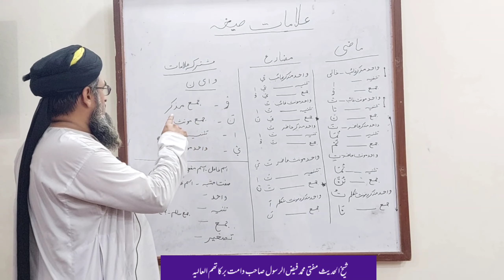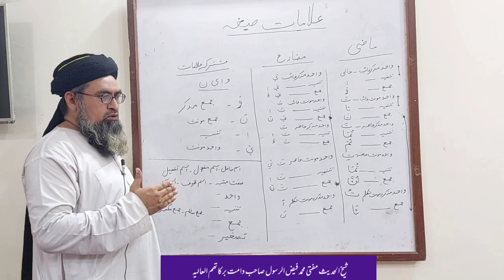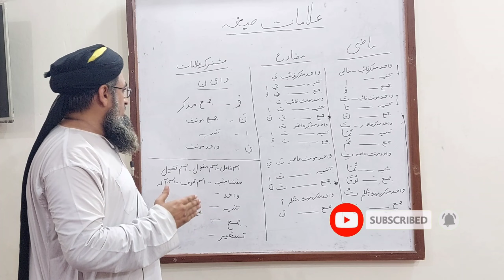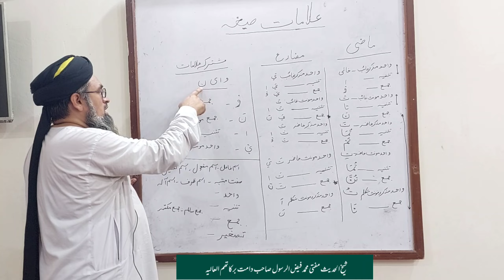Arabic Grammar | noon saqila r khafifah ki pehchan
Learn arabic | Arabic Grammar
مفتی فیض الر رسول ایک عظیم ماہر درسیات ہیں شعبہ تدریس میں آپ ایک اعلی مقام رکھتے ہیں ۔مشکل بحثیں بہت آسان بنا دیتے ہیں ۔فقہ کے جدید مساٸل پر بھی دسترس رکھتے ہیں ۔فنون کی دنیا میں آپ کا نام ہی کافی ہے ۔
اسکے ساتھ ساتھ آپ صاحب تقوی و فتوی ہیں آپکے بیانات بہت پر اثر ہوتے ہیں آپ قرآن و حدیث پر زیادہ توجہ دیتے ہیں اور معاشرے کی بہتری کے لیے ہمہ وقت کوشاں رہتے ہیں ۔

Mufti Faiz Ur Rasool is a great pedagogue. He holds a high position in the field of teaching. He makes difficult discussions very easy. Along with this, you are a man of piety and fatwa, your statements are very influential, you pay more attention to Quran and Hadith and always strive for the betterment of the society.

مزید اپڈیٹس حاصل کرنے کے لیے چینل سبسکراٸب کریں

درس نظامی اسباق کا لنک